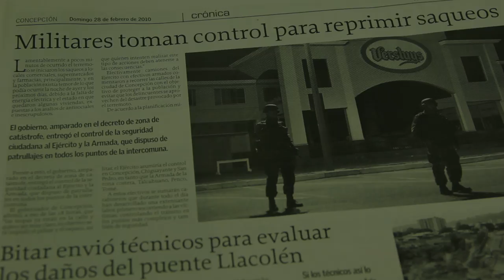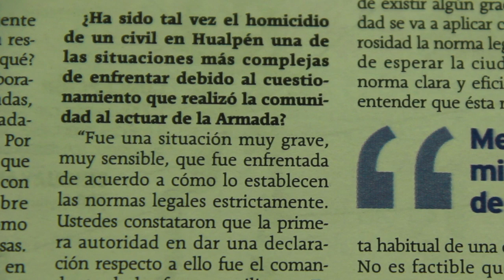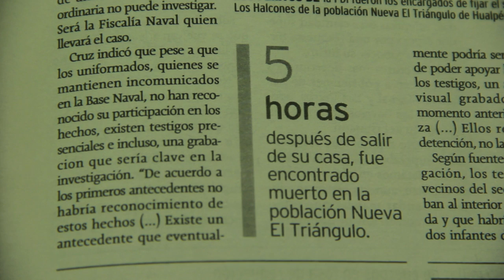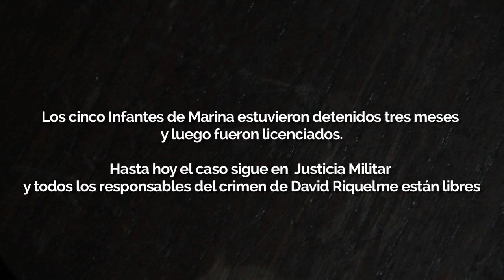Terremoto e impunidad: El crimen de David Riquelme y la justicia militar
La familia de David Riquelme Ruiz, asesinado la madrugada del 10 de marzo de 2010 en la VIII Región por infantes de Marina, tiene esperanzas de conseguir justicia. Pero esta ha sido esquiva: los cinco militares responsables del crimen fueron licenciados de la Armada y condenados a bajas penas que les han permitido vivir en libertad; mientras un sobreviviente, Iván Rojas Araneda, permanece con secuelas físicas y psicológicas de las torturas que recibió junto a su amigo.